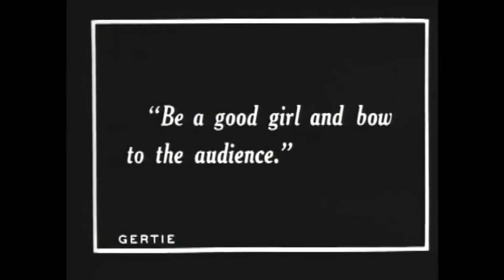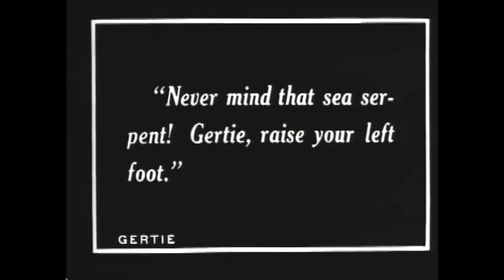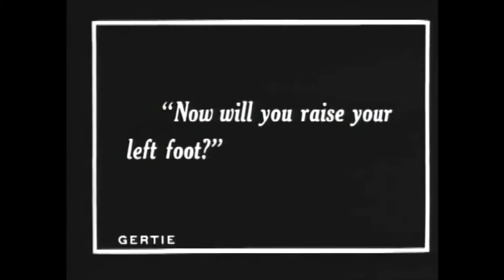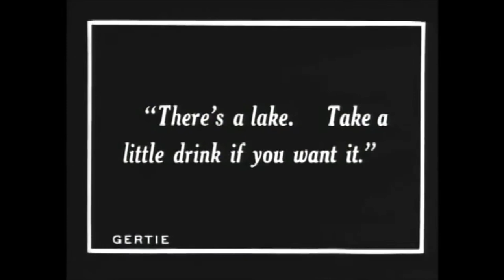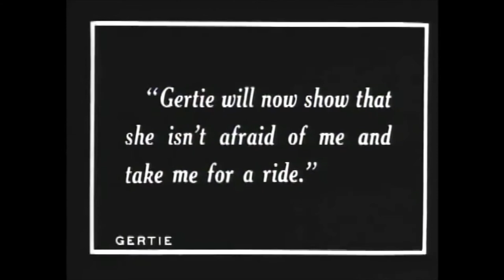MUSIC - Animation - "Gertie The Dinosaur" - 1914 film clip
I was working on this just before my channel was deleted, otherwise I wouldn't have anything to publish. New videos will be sparse for a while... But this makes me laugh, so maybe you will like it.

"Gertie the Dinosaur" is a 1914 Public Domain film by Winsor McCay. It is the first animation with a dinosaur and one of the first animations. This is only part of the film, featuring Gertie the Dinosaur and not the animator or his story, because I deleted all that.

The original is a Public Domain film in the U.S. Library of Congress' National Film Registry. Public Domain means I can do whatever I want with it.

The music is the Public Domain "Pulling the Plug On Kindness" by Kevin MacLeod.